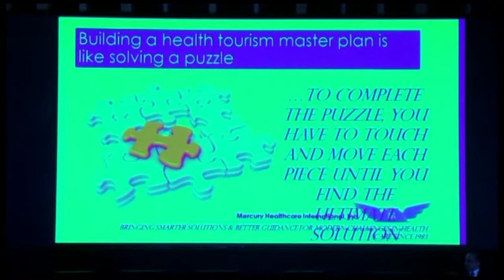Maria K Todd, City Marketing, International perspective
Denver-based consultant, award-winning speaker, trainer and author, Maria Todd, brings you her best insights and strategies from working on various healthcare, health tourism and international development projects in the USA, and abroad for the past 35 years.